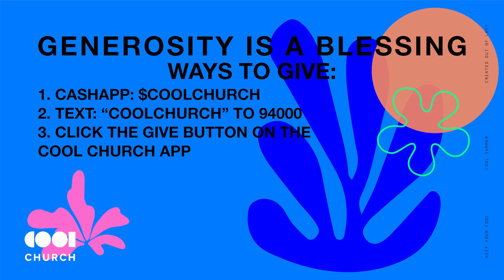Making Hard Decisions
Sermon Title: Crossroads
Pastor Terrance Wilson | COOL Church

Chapters:
00:00 Online Greeting
2:40
20:11
29:40

COOL Church
Online Sunday Services;
Live at 9:00am, 11:30am

Social Media (Instagram, Facebook, Twitter)